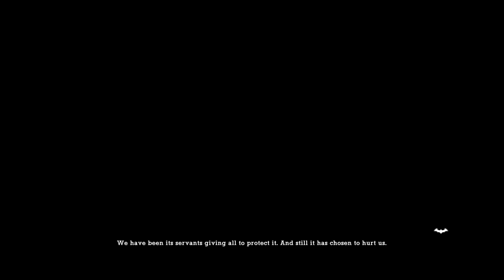Batman: Return to Arkham pt10